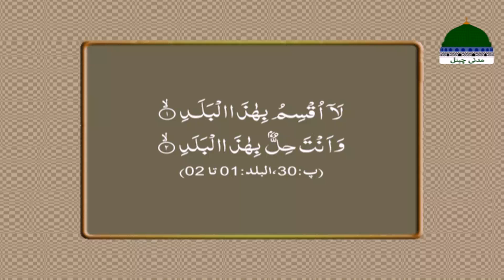Ilm Ki Batain Episode 25 | Maulana Muhammad Shafiq Attari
☪ Dekhiye Ilm ki ahmeyat aur ilm ki azamt kay hawalay say Madani Channel Ki New Series

↪►► Series : Ilm Ki Batain - علم کی باتیں
↪►► Episode 25
↪►► Host: Maulana Muhammad Shafiq Attari